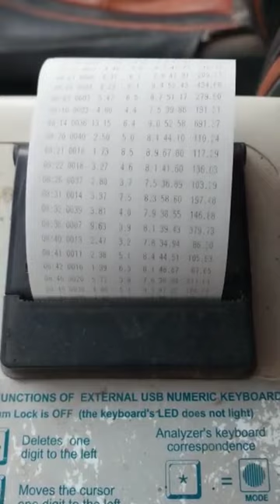milk Bond printer service#viral